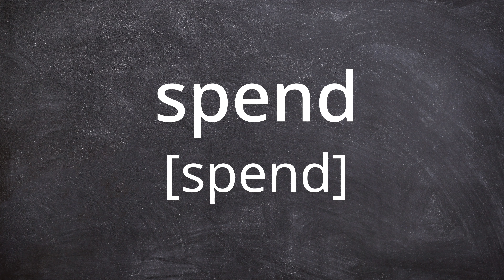SPEND Pronunciation in American English